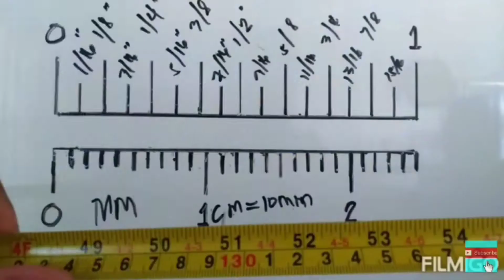DIY Short pam bahay madali nga ba gawin?..mananahi insiknahilaw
DIY short brown color w/full garter madali lng gawin,1 1/2round garter  24 ang haba my short kana, watch this